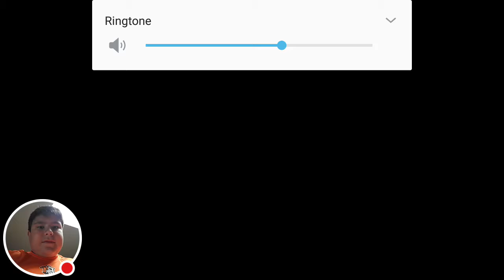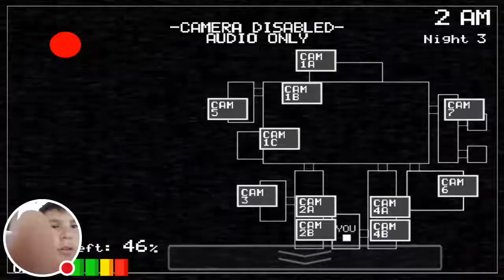LET'S PLAY FNAF P5 WTF Freddy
Watch me play Five Nights at Freddy's!